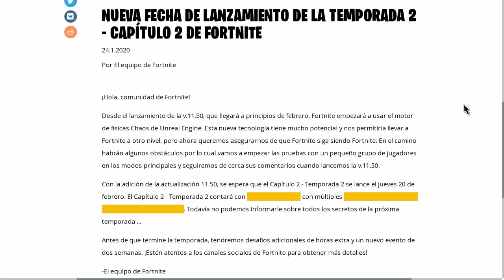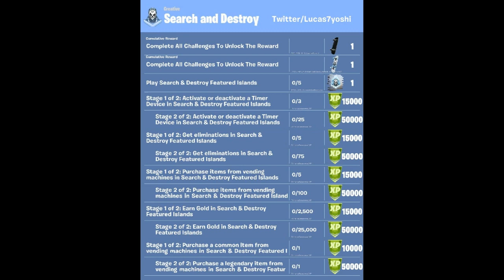*TEMPORADA 2* CAMBIOS EN EL PARCHE 11.50 FORTNITE (Nuevo MOTOR GRAFICO y Fecha INICIO!) -RoEssYT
CODIGO DE CREADOR | Roessyt
Novedades, Filtraciones y Nuevos Cambios importantes en la nueva temporada 2 capitulo 2 de fortnite y Nueva actualizacion 11.50 y 12.00. Cofirmado Feca Inicio temporada 2 capitulo 2 y los parches que llegaran. Temporada 1 ha sido retrasada otra vez. Pase Batalla Anual 2020. Modo Offline Fortnite. Evento Final. Cambios Importantes. SOlucion Bugs. Comentando todos los cambios de la proxima actualizacion, parche 11.40 en Fortnite Battle Royale Capitulo 2. Temporada 2. Desafios sin tiempo, Evento Final, Nuevas Skins, etc..
Cambios en el parche v11.40. Cuando se desactivaran las espadas lasers!? Festival de Invierno!
GRACIAS X EL APOYO Y UN SALUDITO =)